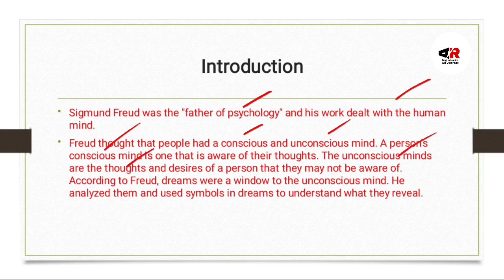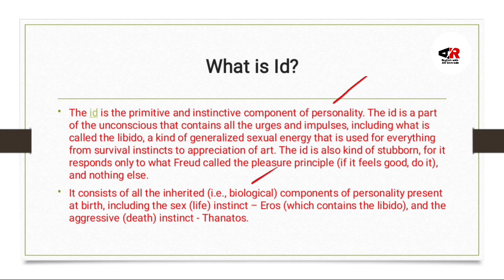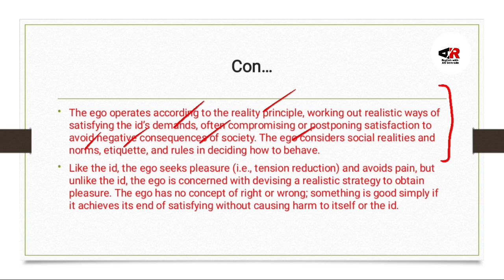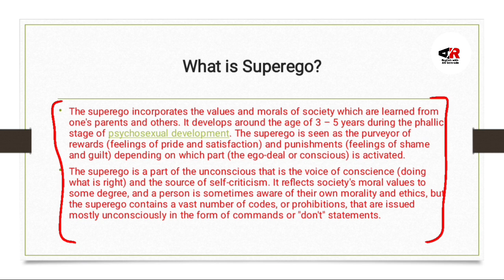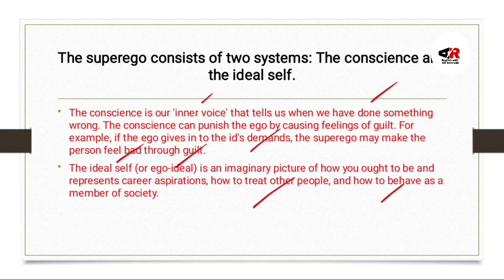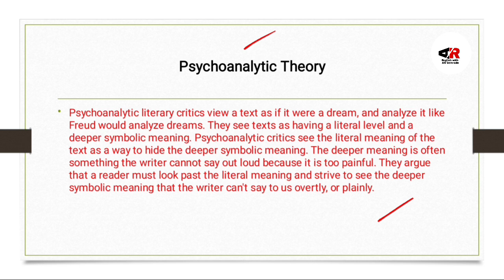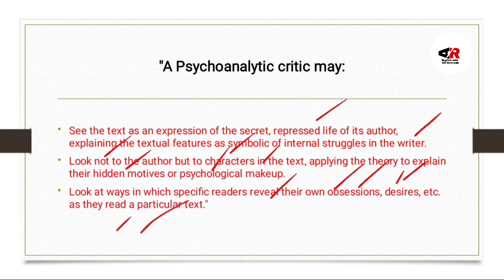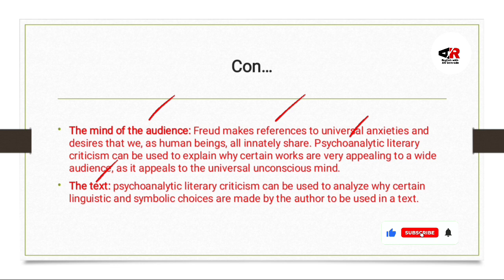Psychoanalytical Theory| Psychoanalytical Literary Theory| Psychoanalytical Theory by Sigmund Freud.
Hello Guys
This video is about:

Psychoanalytic Literary Theory

Psychoanalytic literary theory is a way of interpreting literature that uses the principles and theories of psychoanalysis developed by Sigmund Freud and other psychologists. It views the characters, symbols, and themes in a work of literature as expressions of the unconscious desires, conflicts, and motivations of the author and/or the characters in the work. Psychoanalytic theory also emphasizes the role of the reader's own unconscious in their interpretation of the text.

One of the key ideas in psychoanalytic literary theory is the concept of the "Oedipal complex," which refers to the child's desire for their opposite-sex parent and jealousy and rivalry with their same-sex parent. This complex is often seen as a key factor in the development of character and plot in literature.

Another important concept in psychoanalytic literary theory is the "collective unconscious," which is a concept proposed by Carl Jung. It refers to the idea that there are certain archetypes, or universal symbols and themes, that are present in the collective unconscious of all humans and that are manifested in literature and other forms of cultural expression.

Psychoanalytic literary theory can be used to interpret a wide range of texts, including novels, plays, and poems. It is often used in conjunction with other literary theories and approaches, such as feminist theory, Marxist theory, and postcolonial theory...

1) Psychoanalytical Literary Theory
2) I'd, Ego, and Superego
3) A Psychoanalytic critic
4) Introduction to Psychoanalytical Literary Theory